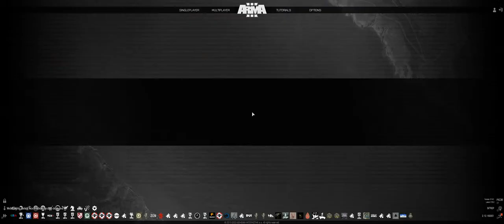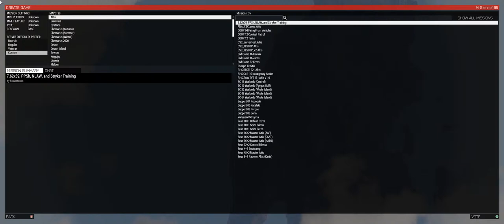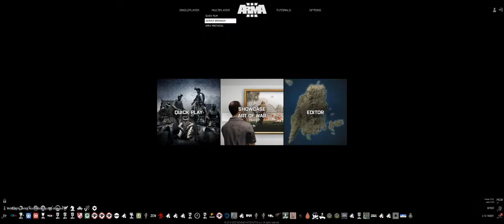CSC Arma OP 3/10/23